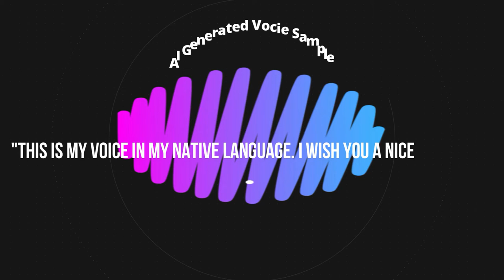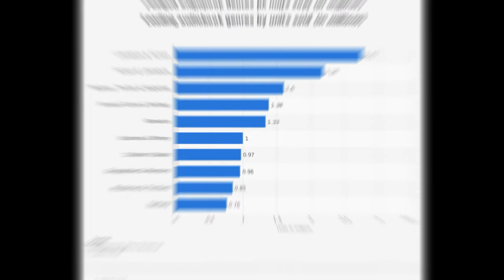AGMAAL: AI Generated Multi-Lingual Audiobook Library | Pitch Deck for Incubation Center (Archive)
Indian texts and literature consists of vast amount of rich learning and requires reservation of tradition & literature. As India has huge number of languages and vast written literature in those languages. Few years back it wasn’t financially feasible to translate those content and make it available to all. Herein, we have created Artificial Intelligence Generated Multi-Lingual Audiobook  Library (also known as AGMAAL). With AGMAAL we can produce audiobooks of written text in human sounding voice and that too in multiple Indian languages ex: Hindi, Tamil, Telgu, Kannad, English etc. With this tool we plan to server thousands of old and new Indian literature and preserve it in form of audiobooks to be served to other native populations in their local language.

Audiobook library is booming. But companies have to pay a lot in book digitization, to voice actors, language translators etc. But with AGMAAL we can generate content for our audio book platform in not time. Additionally, the market of audibooks and podcast is b0oming. Hence, there is an estimated 2.4 Billion market of audio books and localization is predicted by market pundits. With our technology and platform we can readily capture it provided we have funds for aggressive marketing.

Our potential customers will be students, readers, teachers, local native population across India. It will also help generating e-learning content in native languages. Hence, universities, schools will be catered. In the present scenario, this type of content in native language is on high demand and lacks supply.